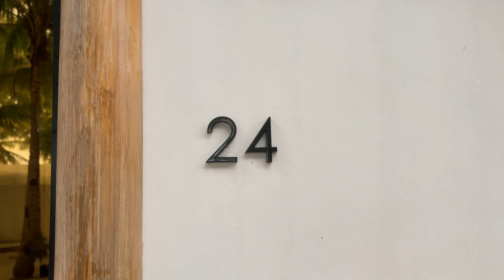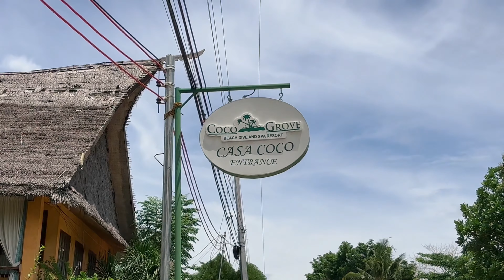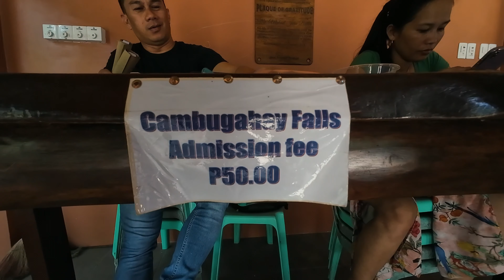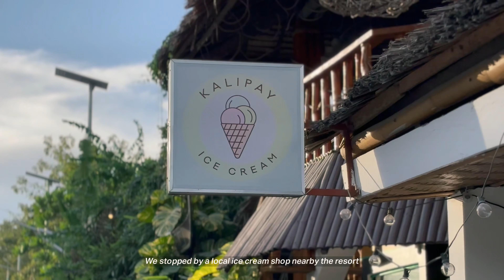SIQUIJOR Vlog | Pitogo Cliff, Cambugahay Falls & more ♡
Some of the most unforgettable moments of my life happened in this little island right here—from good food, scenic locations, and once-in-a-lifetime experiences—I literally couldn't've asked for more. If you're on the fence about visiting this magical island, I hope that this video of our 3 days and two nights at Siquijor was able to convince you otherwise. You definitely won't regret it!

Nicole ♡

Timestamps:
00:00 Intro
01:16 Day 1
01:57 Settling In
03:15 Lunch
04:00 Coffee Crawl
04:40 Chill Afternoon
06:23 Dinner
08:00 Day 2
09:11 First Dive
11:58 It's a YES
14:08 Aftermath
14:55 Dinner
15:54 Day 3
16:53 Pitogo Cliff
18:33 Lunch
21:11 Souvenir Shop
21:50 Cambugahay Falls
24:57 Impromptu Shoot
25:15 Dinner
27:39 Last Day
28:26 Goodbye Siquijor
28:53 Hello Bohol ♡

Activities:
Pitogo Cliff
Cambugahay Falls

♡ Say hello ♡
TikTok.com/nicoolalah
Instagram.com/nicoolalah